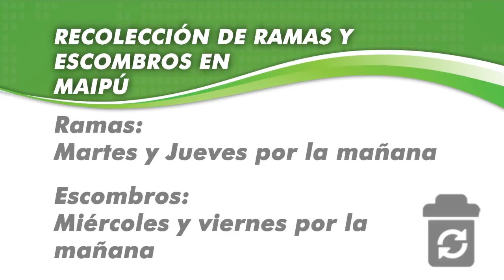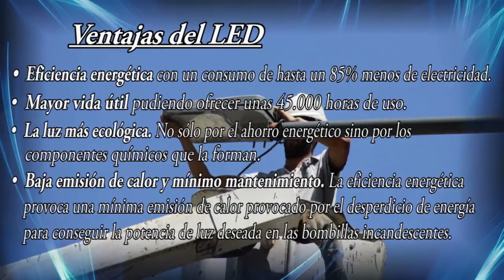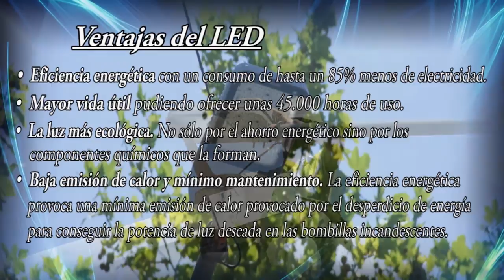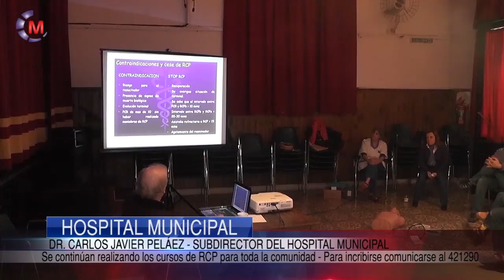Maipu Informa EDICION 989